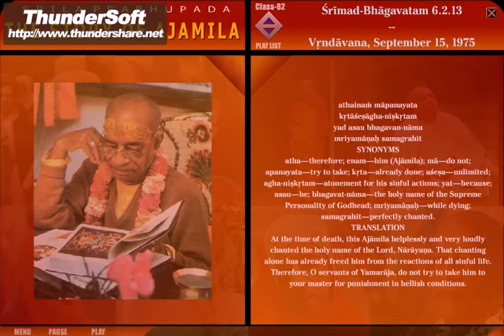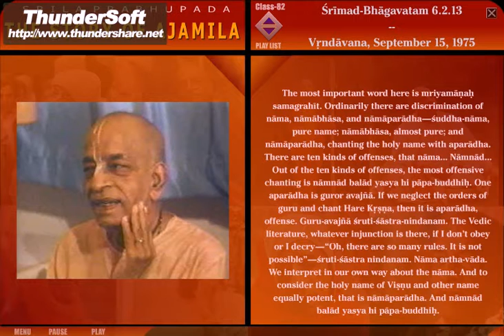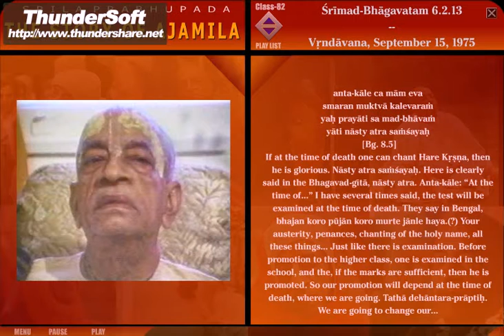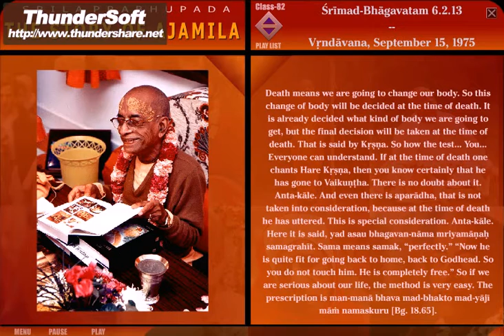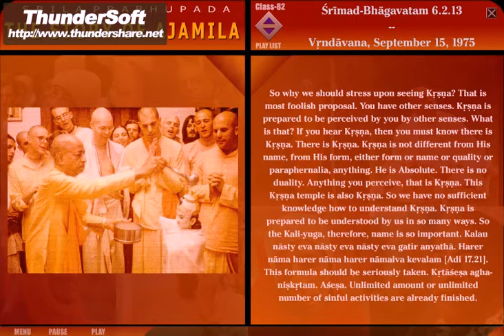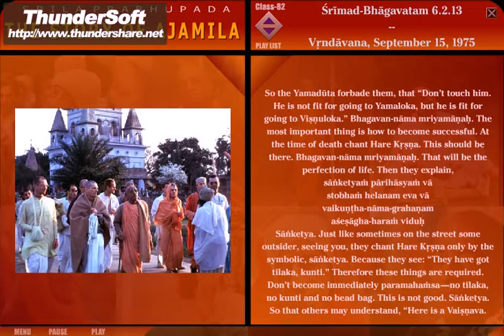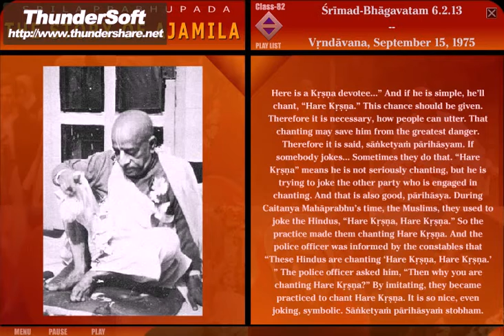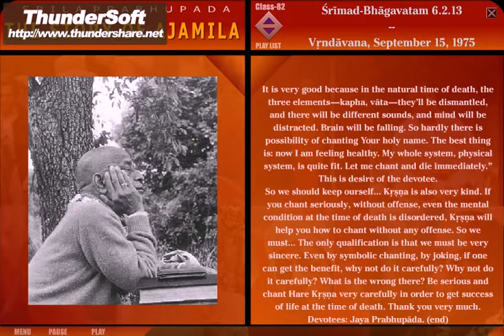SB-CANTO 6-2.13 (1975) VRINDABAN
At the time of death, this Ajamila helplessly and very loudly chanted the holy name of the Lord, Narayana. That chanting alone has already freed him from the reactions of all sinful life. Therefore, O servants of Yamaraja, do not try to take him to your master for punishment in hellish conditions.